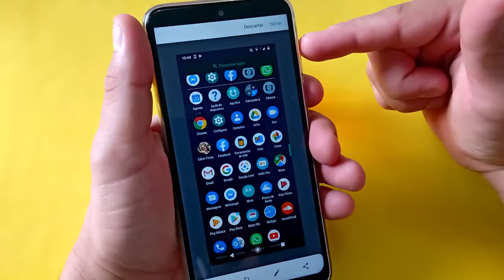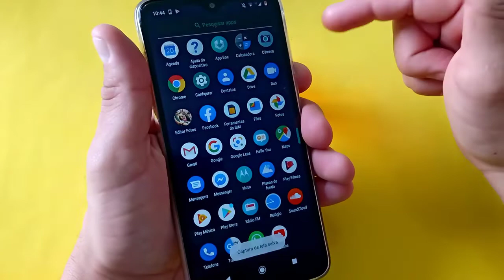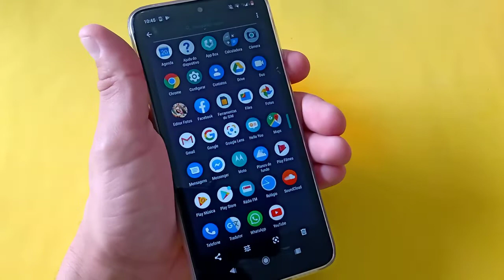Função Incrível Permite Tirar Print Estendido No Celular Motorola Moto One Macro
Veja nesse vídeo como tirar um print estendido da tela do celular Motorola Moto One Macro. Esse excelente recurso permite que você tire um print gigante da tela do seu Smartphone, dessa forma aquela conversa bem grande no WhatsApp, aqueles posts que você gostou do Facebook, aquela pesquisa grande que fez na internet podem virar um único print e aparecer em apenas uma imagem no seu celular Moto One Macro.